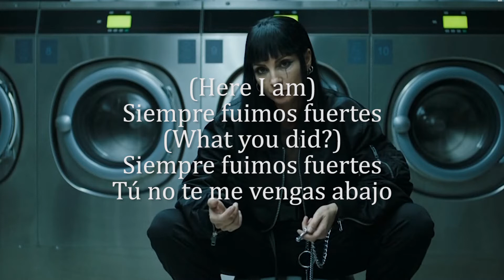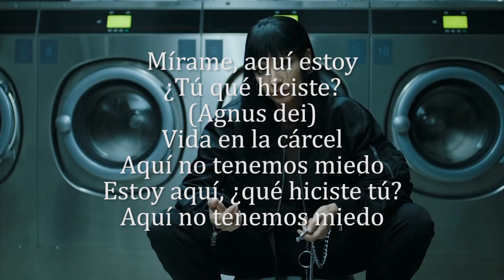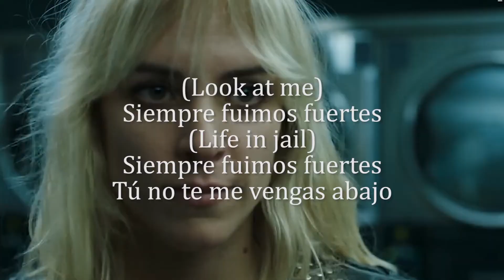Agnus Dei - Cecilia Krull ft. La Mala Rodríguez | Vis a Vis: El Oasis | Soundtrack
Canciones que suenan en "Vis a vis: El oasis"

Ep. 3 - Minuto 30

Suena cuando Maca y Zulema crean el equipo en la lavandería.

Vis a Vis: El Oasis Original Soundtrack, Fox España.
Todo arranca en la boda de la hija de un potente narco mexicano. "Vis a Vis: el oasis". De ocho episodios y rodado entre octubre de 2019 y enero de 2020 en distintas zonas naturales de Madrid y Almería, la historia encontrará a las mujeres a punto de separarse tras años robando joyerías, bancos y casinos.